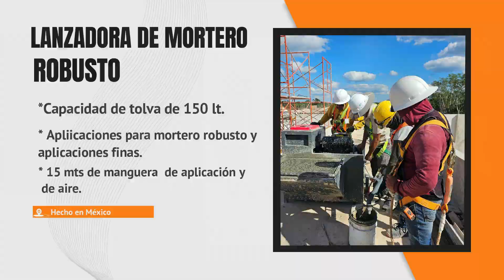Lanzadora de mortero robusto.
CAPACIDADES
Espesor: hasta 2.5cm. por capa
Tipo de aplicaciones: mortero tradicional, mortero prefabricado, mortero con fibras, yeso lanzable, pasta, estuco, etc.
Granulometría: máxima 9 mm
Aplicación promedio diaria:  5 a 6 m3/hrs o hasta 550 m2
Alcance:
Altura: hasta 15 metros
Lineal: hasta 30 metros
Operación: Sistema Peristáltico o de contracción. Vida útil de manguera  del sistema: hasta 5,000 m²
Entrada a alimentador: Ø 1 ½” .